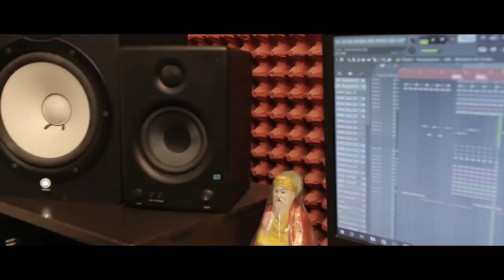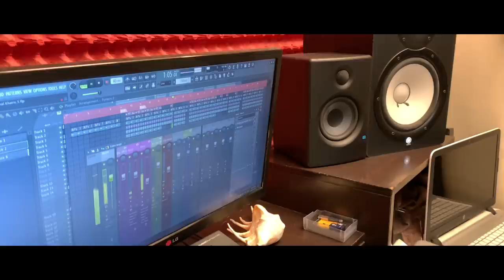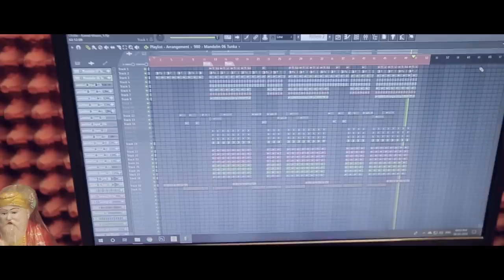Chitta | Kamal Khaira | Ranjha Yaar | Mandeep Mavi | Studio video | 2019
STUDIO VIDEO NEW SONG CHITTA 2019

Song - Chitta
Singer - Kamal Khaira
Lyrics - Mandeev mavi
Video - Sandeep Maan